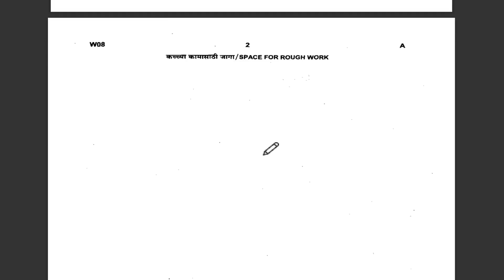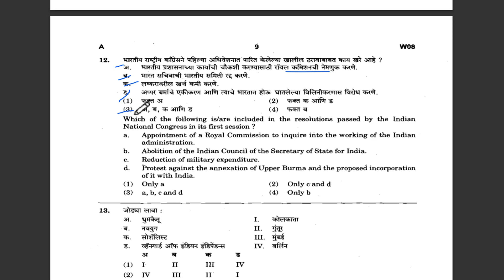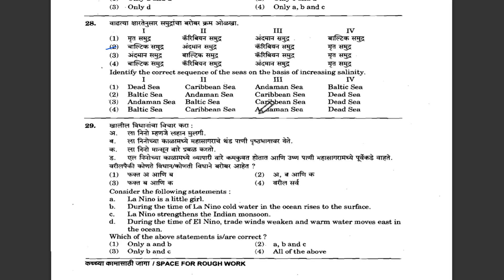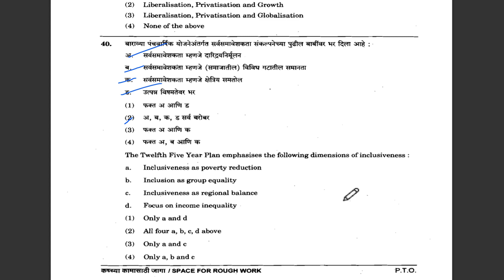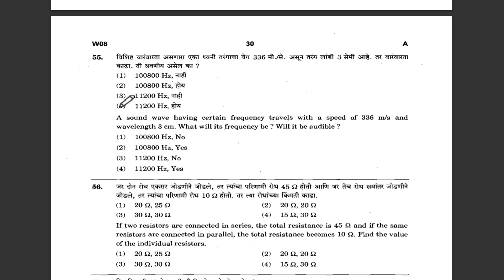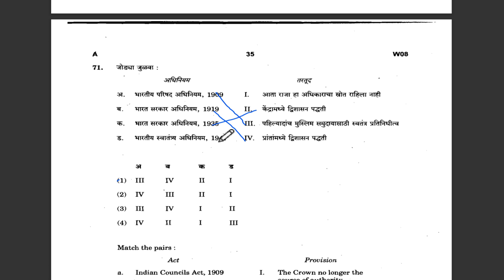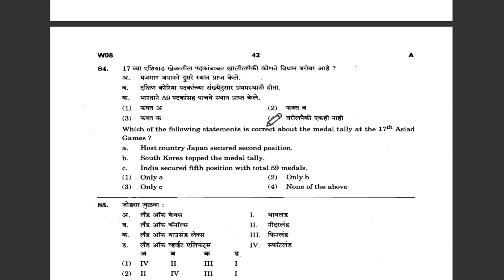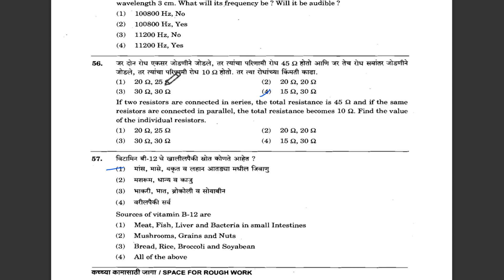राज्यासेवा पुर्व परीक्षा 2017 उत्तर सह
MPSC PREVIOUS YEAR PAPER 2017